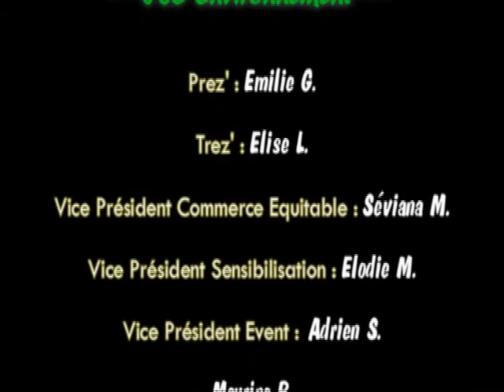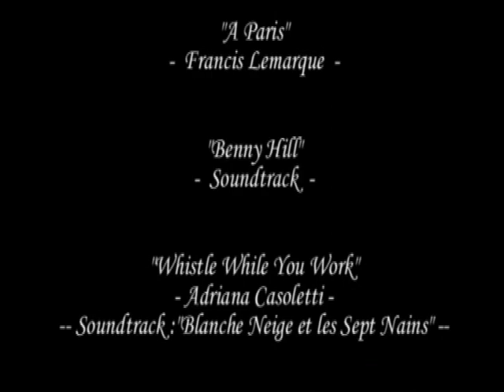Ménage en Seine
Une journée de nettoyage des berges de Seine en compagnie d'ISC Environnment et de lassociation O.S.E (Organe de Sauvetage Ecologique)
Convivial et sympathique ... Délires assurés